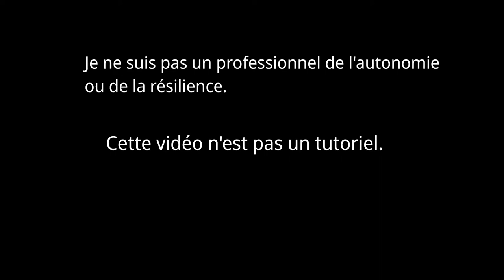Réparation ampli à lampes Laney VC-15-110 (FAIL) - 🐓 Hors-Sujet Résilient #3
Maj Août 2024 : Ça y est j'ai changé le transformateur pour un neuf, l'ampli refonctionne !

Changement des Lampes et du fusible qui saute tout le temps, mais je pense au final qu'il faut racheter un transformateur beaucoup trop cher par rapport au prix de l'occasion de l'ampli. De plus que j'aurais envie de changer de sonorité. C'est très dommage...

Rock'n'Roll !